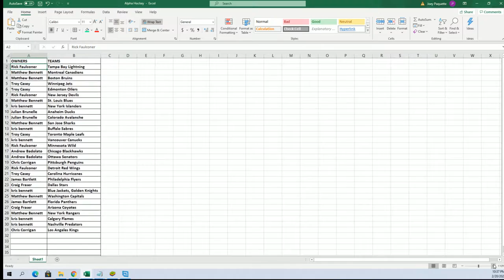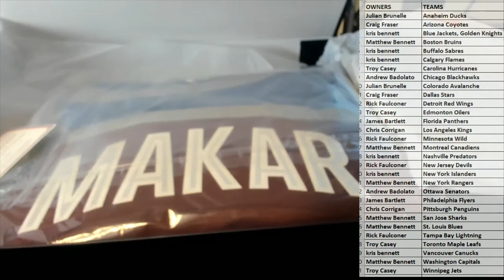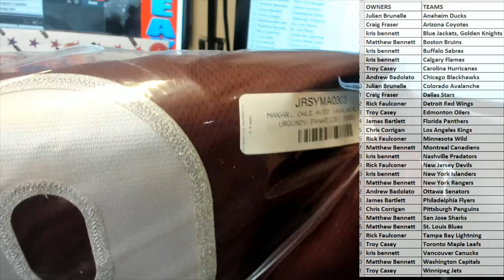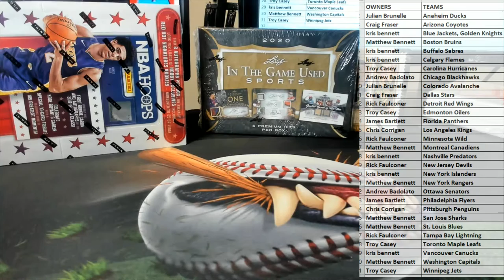2021 BOOTY BOX FANATICS AUTHENTIC AUTOGRAPHED HOCKEY JERSEY ID BOXHOCKJ108